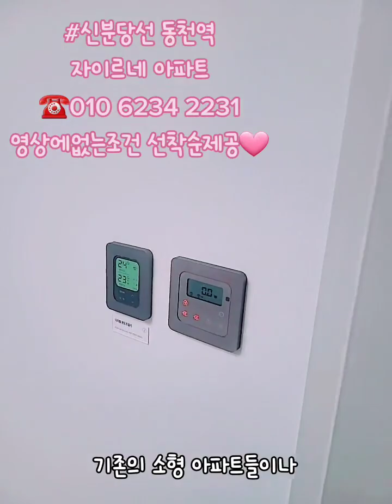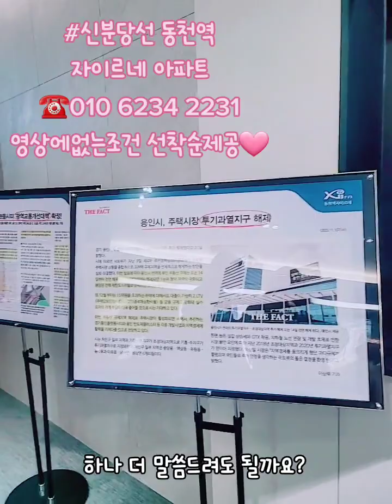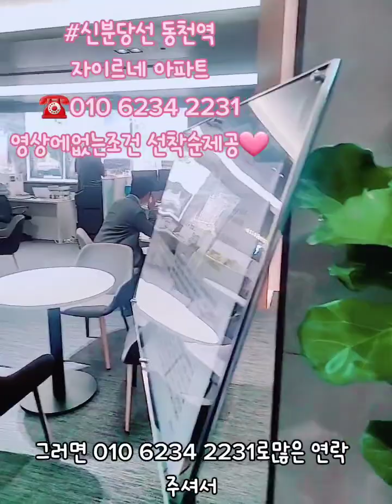조건더있습니다